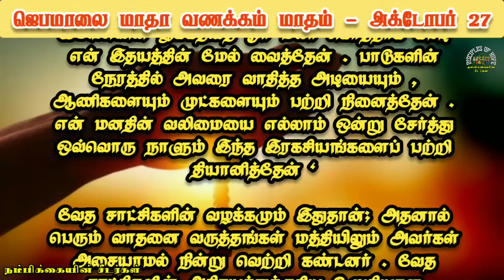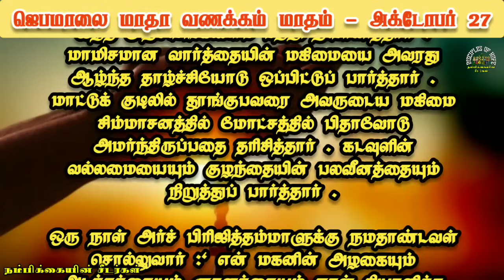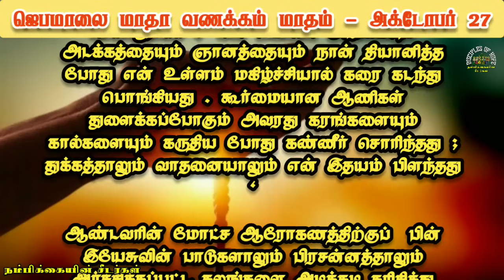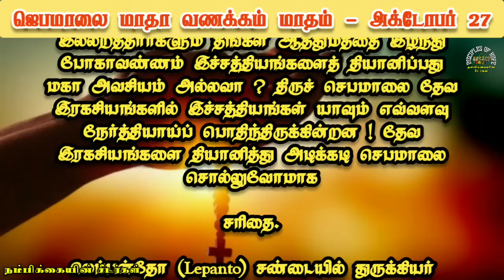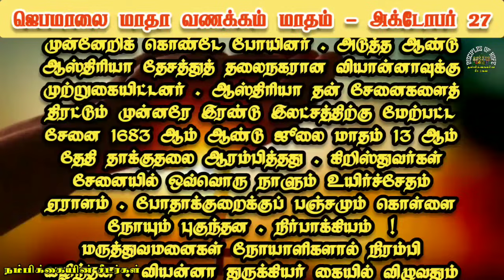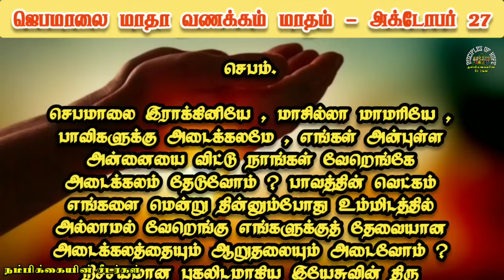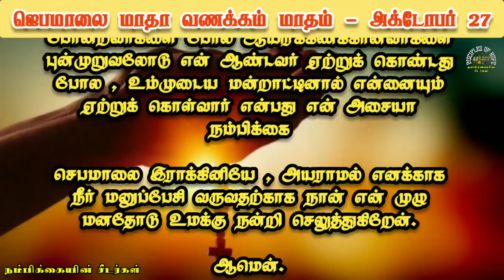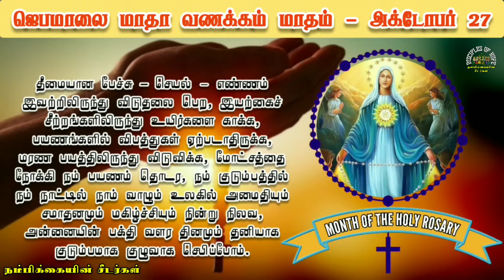ஜெபமாலை மாதா வணக்க மாதம் // October 27 // தேவ ரகசியங்கள் // October month Rosary & Litany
ஜெபமாலை அன்னை மாதம்
செபமாலை மாதா ஜெபம்
Jebamalai maadha vanakka maatham
வணக்க மாதம்
அக்டோபர் மாதம் ஜெபமாலை
அக்டோபர் மாத ஜெபமாலை
அக்டோபர் மாத வணக்க மாதம்
month of holy rosary
Today's Rosary in tamil
all mysteries
203 times Hail Mary
203 mani jebamaalai
Mondays rosary
Wednesday's rosary
Thursday Rosary
Friday's rosary
Saturday rosary
Tuesday rosary
Sunday rosary
tamil rosary
rosary tamil
tamil rosary
madha navanal prayer
velankanni miracle story
7 sorrows of mary rosary prayer in tamil
velankanni church
morning prayer tamil today
tamil rosary sunday
tamil catholic bible
tamil prayers
powerful prayer to mother mary in tamil
divine mercy chaplet in tamil
novena prayer
novena to our lady of vailankanni day 9
velankanni jesus
daily miracle prayer
prayer for israel in tamil
divine mercy prayer
velankanni matha rosary
novena prayer
novena to our lady of vailankanni day 7